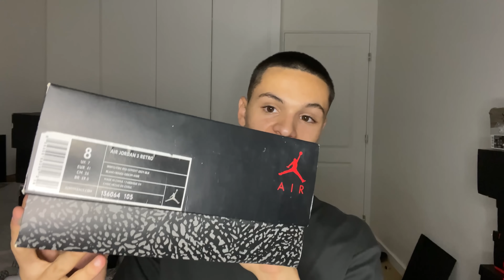J'AI REÇU 10 PAIRES DE SNEAKERS (Dont une fake ?!)